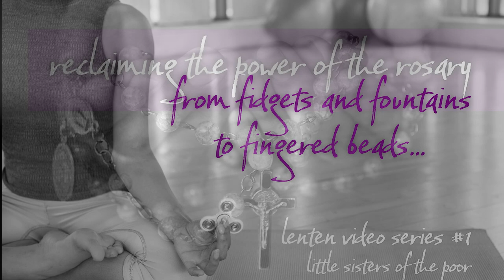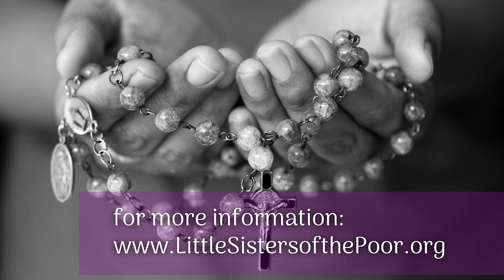Week 1: Reclaiming the Power of the Rosary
From Fidgets and Fountains to Fingered Beads
Lent 2023
Sr. Constance Veit, lsp
Little Sisters of the Poor